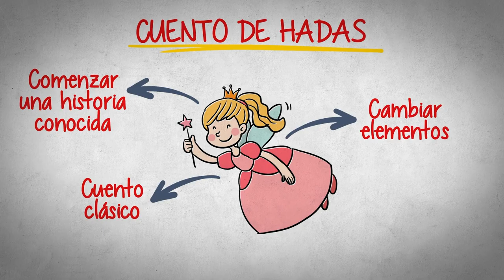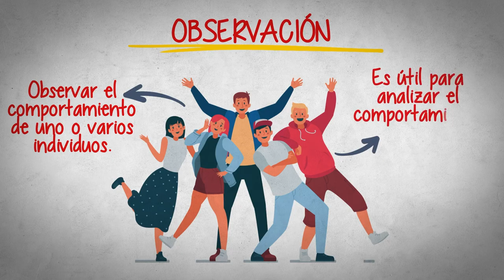Técnicas de recolección de información - Parte II